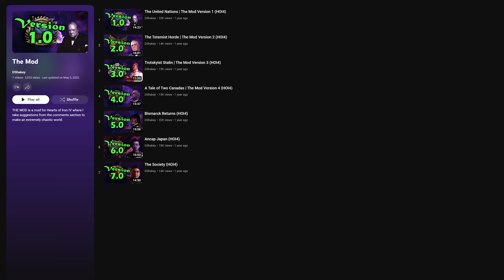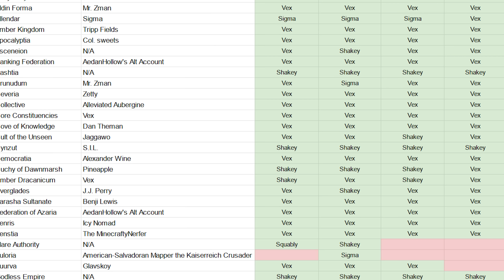Hoi4: The Godless Empire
Falling Star has now been released! To celebrate this we will play today as The Godless Empire, a powerful country led by the terrible emperor Hayvys Guildenwing as we prepare for the inevitable end of the world.